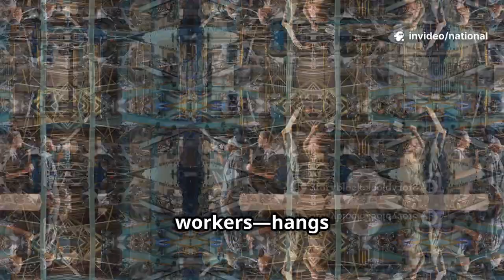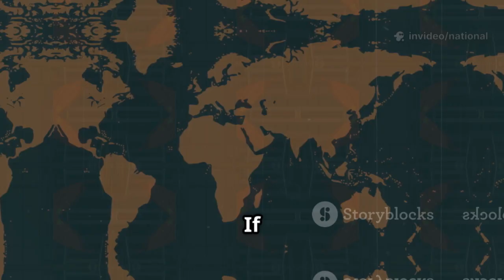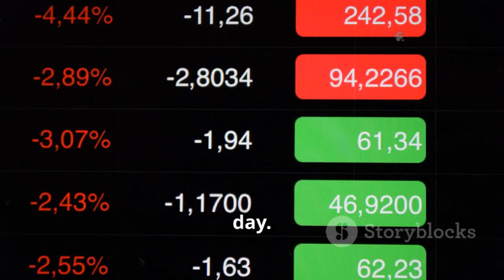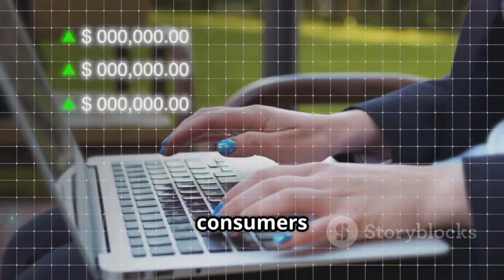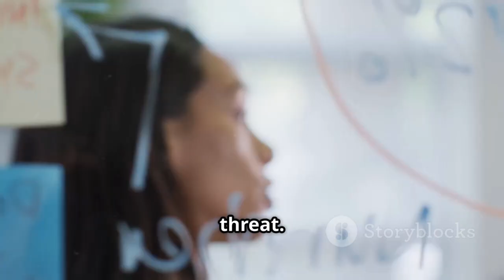Europe in Crisis as Russia Joins Forces with China to Advance C919 Jet Engine Technology!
The European Union faces growing uncertainty as Russia and China strengthen their aerospace partnership to enhance the development of the C919 jet engine — a move seen as a direct challenge to Western aviation dominance. This powerful alliance could reshape the global aviation industry, reducing dependency on Western technology and increasing competition for giants like Boeing and Airbus. Experts warn that this collaboration may accelerate the shift of aerospace innovation towards the East, empowering China’s COMAC C919 project to become a serious rival in commercial aviation. As geopolitical tensions rise and sanctions continue to isolate Russia, the strategic cooperation between Moscow and Beijing underscores a new era of technological self-reliance and multipolar industrial power. The EU now faces the daunting task of maintaining its technological edge and safeguarding its economic interests amid this historic transformation in the global aerospace landscape.